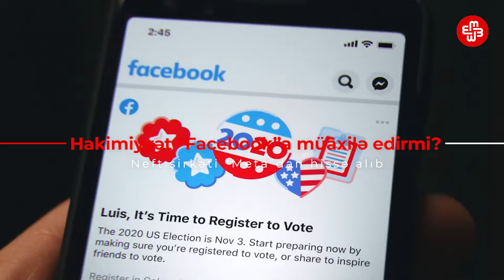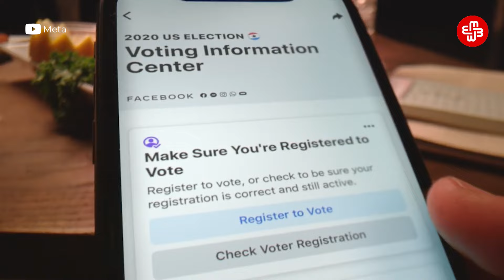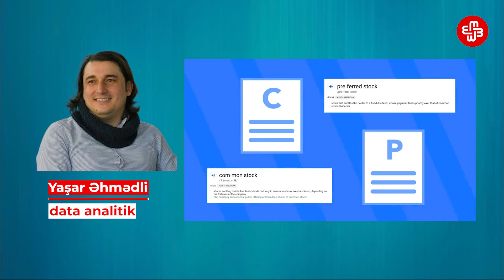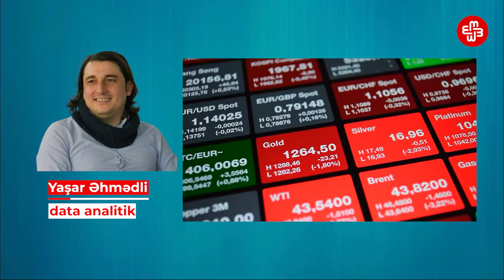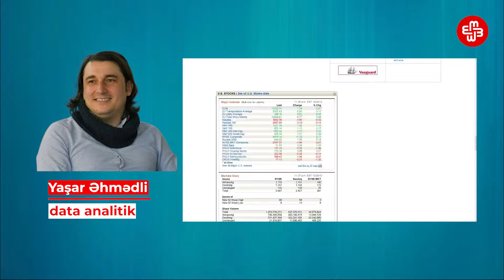META-ya 179 milyon yatırım edən Dövlət Neft Fondu facebook-a müdaxilə edirmi?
Dövlət Neft Fondu META-ya 179 milyon dollar investisiya edib. Bu statistika paylaşılmamışdən əvvə sosial şəbəkə fəalları bildirirdi ki, Azərbaycan hakimiyyəti Facebook sosial şəbəkəsinə müdaxilə edir. Onların tənqidi paylaşımları daha az adama görünmüş olur. Bu statistika paylaşılandan sonra isə müdaxilənin olduğunu iddia edənlərin sayı da artdı. Bəs ümumi dəyəri 1,22 trilyon olan META-dan 179 milyonluq səhm alan tərəf bu şirkətdə söz sahibi ola bilərmi? Necə olur ki, minlərlə izləyicisi olan səhifə və ya profillərin əsasən, siyasi, tənqidi paylaşımları bütün izləyicilərinə çatmır?